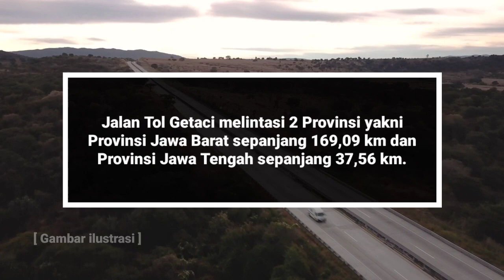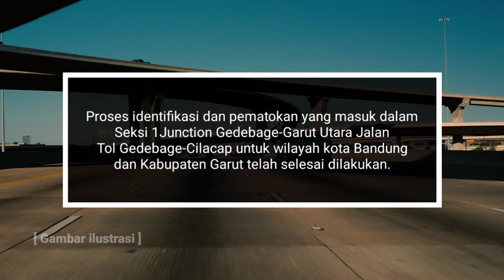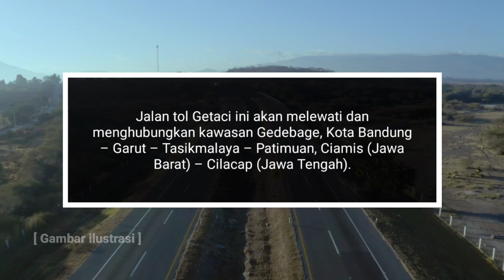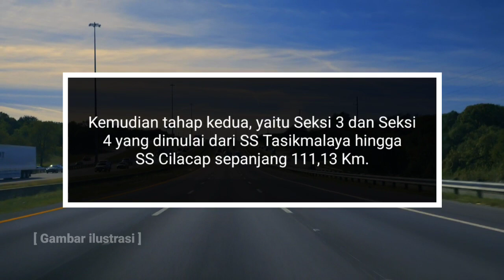Jalan Tol Gedebage - Tasikmalaya - Cilacap (Getaci) Siap Di Bangun Tahun 2023⁉️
Jalan Tol Tasikmalaya - Cilacap (Getaci) Siap Di Bangun Tahun 2023

Pembangunan Jalan Tol Gedebage-Tasikmalaya-Cilacap (Getaci), akan dibangun mulai 2023.

Saat ini proyek pembangunan Jalan Tol Getaci yang targetnya hingga tembus Cilacap akan rampung pada tahun 2029, sedang memasuki tahap pembebasan lahan.

Jalan Tol Getaci memiliki panjang 206,65 km dan akan menjadi yang terpanjang dan termahal di Indonesia.

Jalan Tol Getaci melintasi 2 Provinsi yakni Provinsi Jawa Barat sepanjang 169,09 km dan Provinsi Jawa Tengah sepanjang 37,56 km.

Terima kasih telah mengunjungi channel kami, semoga apa yang kami sajikan bisa bermanfaat, menghibur, serta bisa menambah informasi dan wawasan.

Like dan Share video kami jika anda suka. Terima Kasih